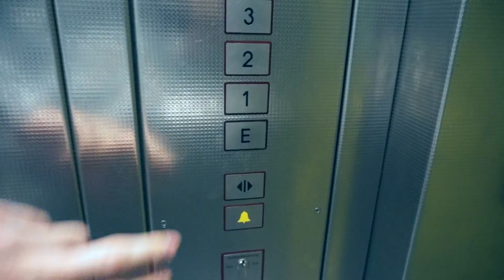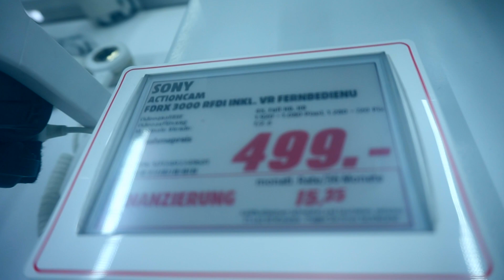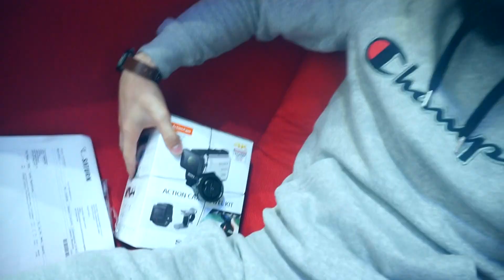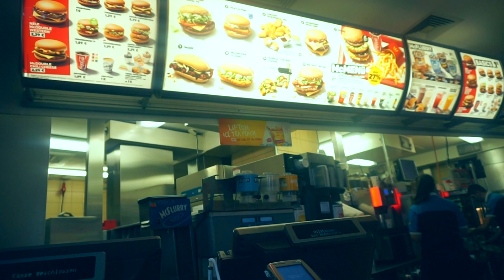ШОК! Я КУПИЛ её ? г.Кёльн! Что лучше gopro 6 или sony x3000 ???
Что лучше gopro 6 или sony x3000 ???